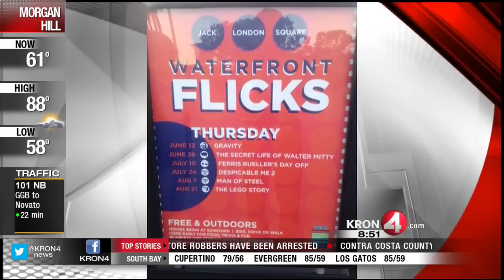Movie Night Under The Stars